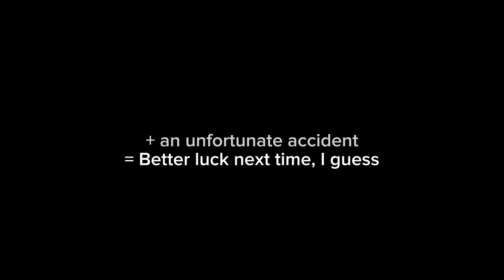MY FIRST TIME FIRST! - RACE ONBOARD ROK SHIFTER KART 7 LAGHI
Hey y'all!

I know it, I'm getting faster but my race management still needs improvement. I've done like 15 races and I'm competing with people that are way more expert than me, but I still want to learn as much as I can from my mistakes to try to step up this game.

Tell me what you want, I don't care:
I don't plan to give up soon!💪

Btw

I'm Davide Cugini, your favorite italian karting driver!
No jk I'm just a regular dude who's living his dream, I share my videos to contribute in making karting a bit more known around the world.

I hope you enjoy this raw sound (music) race on my shifter kart tho:

-Chassis: Birel ART CRY-30 S14
-Engine: Vortex ROK Shifter
-Tires: Levanto kart

SHIFTER ROK CATEGORY - 7 Laghi Kart, Castelletto di Branduzzo